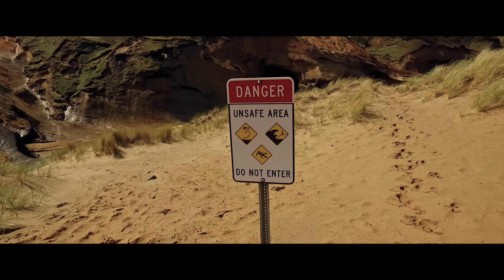Spring Adventure:PDX Cruising West Coast!!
Welcome to TheEPDesigns

My friend got a chance to go to Washington State and visit these absolutely beautiful places I am very jealous I didn't get to go. The equipment that was used was: Dji Osmo, Iphone 6s+ and Gopro Hero 4 Black Edition.